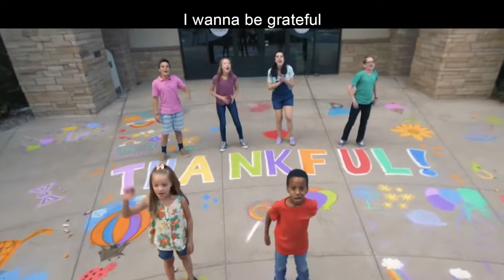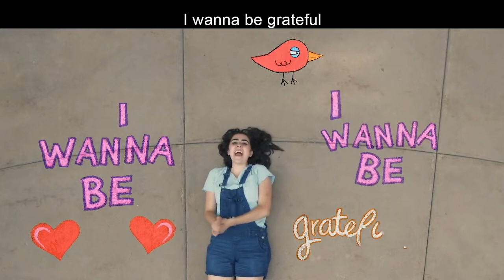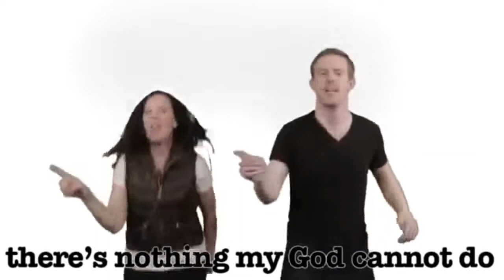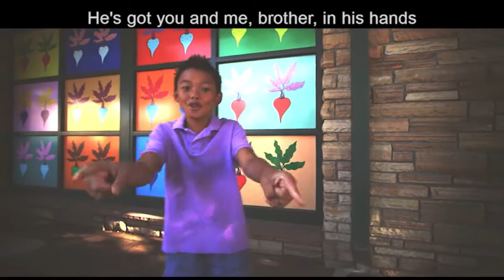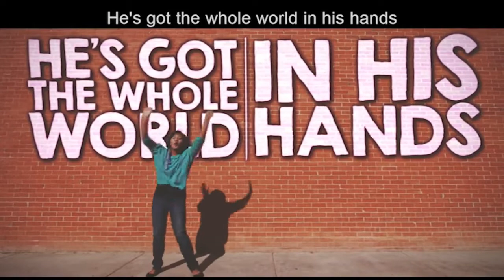Rhema South Coast Kids Ministry - BIG Church ages 2 - 5 years – 6 February 2022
BIG Church Families - How does God help you be a good friend?